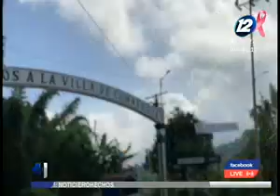Vivienda de Comasagua fue declarada como inhabitable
La vivienda de la familia Monte Rosa, ubicada en la colonia Vista Hermosa, del municipio de Comasagua, ha sido declarada como inhabitable tras las fuertes lluvias registradas en los últimos días. Por el momento se encuentran en un albergue del municipio de Comasagua.